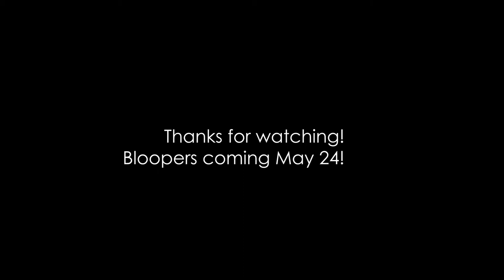ROADRUNNER - BEHIND THE SCENES - Part 1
Here is a behind the scenes look at the official Roadrunner music video! We had so much fun filming; I hope that this gives you a taste of the experience. I have 2 more behind the scenes videos coming for you.

Roadrunner is available on all streaming services on May 7, 2021!
Tidal, Amazon, and Deezer.

Filmed by Martha Ahago
Edited by Alicia Cibola